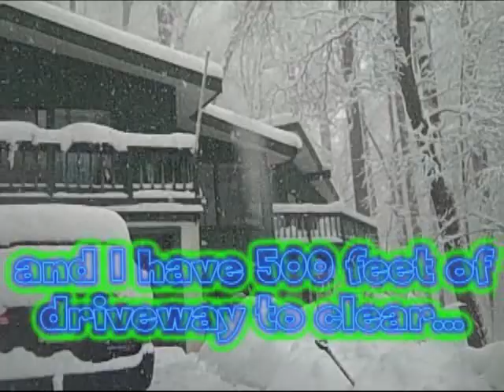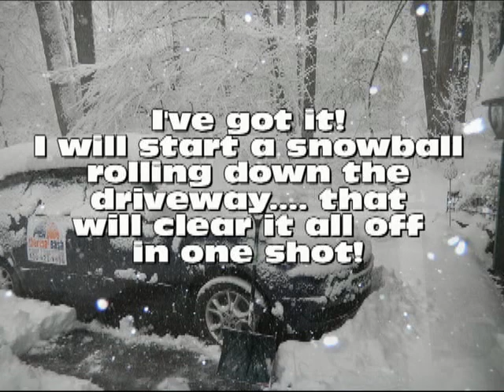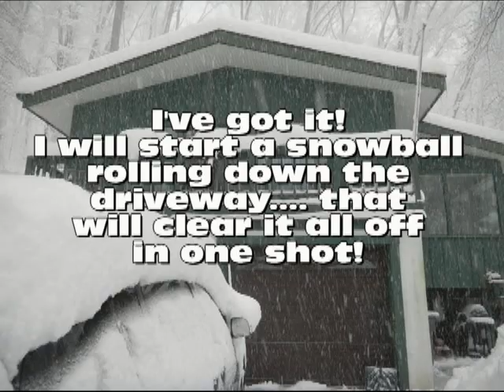Snowmeggeddon_video.mp4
HUGE snowball blocks driveway after man tries to clear the snow by rolling a giant snowball down a steep driveway.